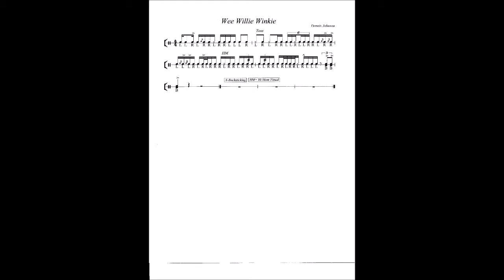Wee Willie Winkie